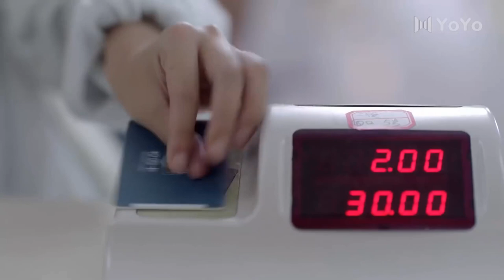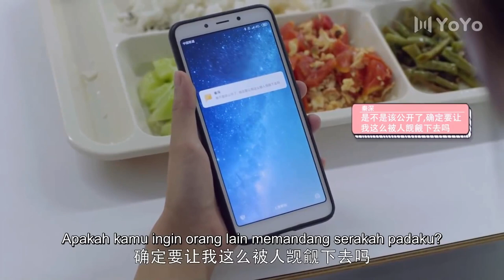Jangan berpikir bahwa aku milikmu, gadisku?! Professional Single [Indo Sub]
💞Professional Single💞
Genre : Remaja, Sekolah, Cinta

Sinopsis : Kisah Qin Shen, pria tampan sempurna dengan mulut yang kejam, Yuan Qian, yang juga seorang pematung, dan murid-murid dari Departemen Seni Pahat yang juga mengejar cita-cita artistik, dan akhirnya mendapatkan cinta, persahabatan, dan mendekati impian mereka.

💕Cast:
Shen Jin - Tang Min
Chu Xiuming - Caesar Wu
Chu Xiuyuan - Cao Junxiang